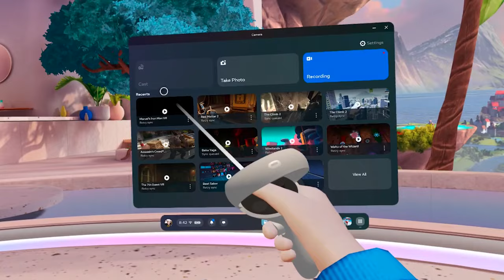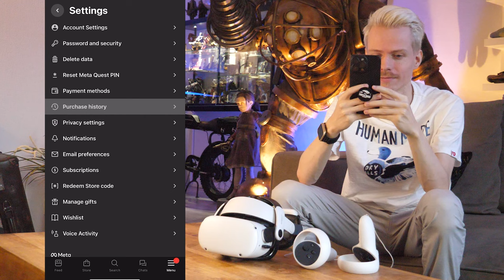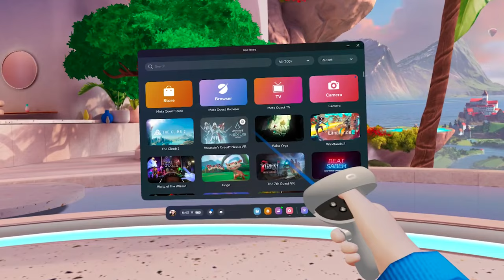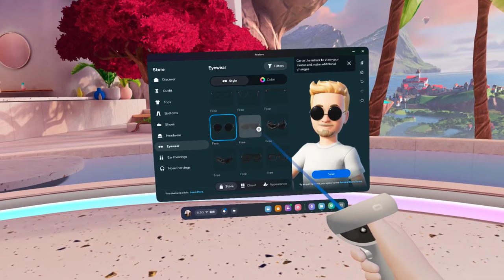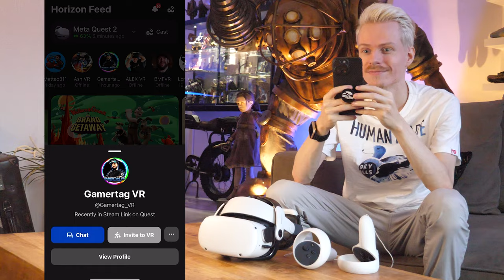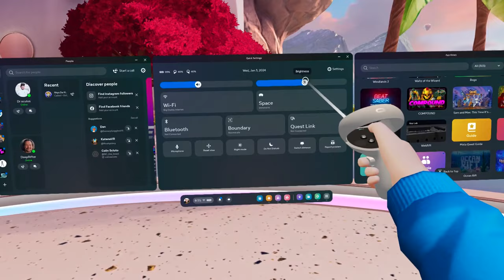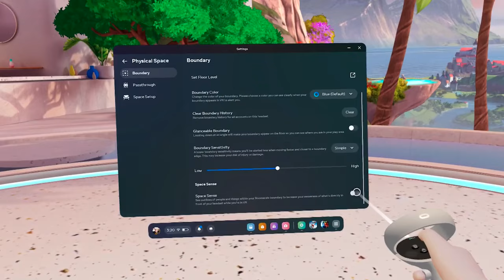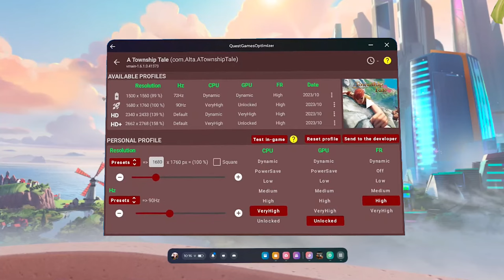25 Quest 2 Tips & Tricks You Need To Know In 2024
Here are 25 tips & tricks on how to use your Meta Quest 2 formerly known as the Oculus Quest 2 including Xbox cloud gaming, accessories, air link and casting. Doesn't matter if you are a beginner or expert these life hacks are useful to everyone with a VR headset.